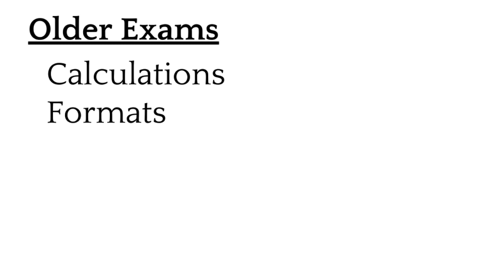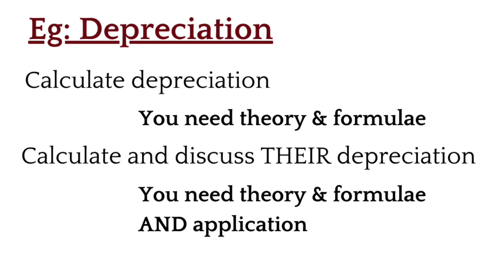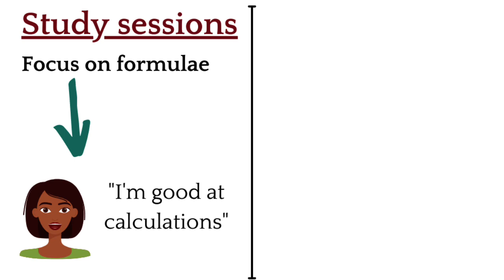Why should you change the way you study?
We know the world is changing all the time... are you aware of the impact of these changes on your exams? Should YOUR studying perhaps change?
Check out this video... comment if you feel you may need a change!

If this sounds like it may be relevant for you... check out this article